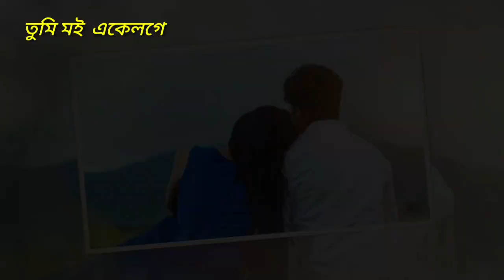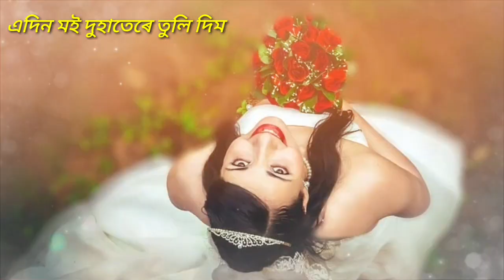ANURAGAR GAAN II A POEM OF RIMJHIM BORUAH & BORNALI GOGOI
PRESNTING BY  BDPRESENTS

RECITER NAME  - Bornali Gogoi

WRITER'S NAME - RIMJHIM BORUAH

HELLO DOSTO

Thank you so much for all your support.BDPresent